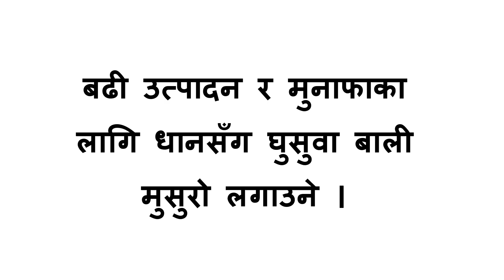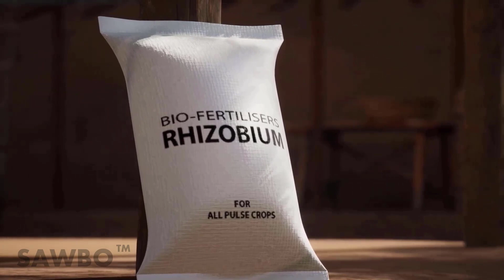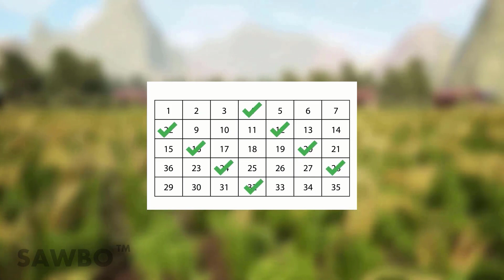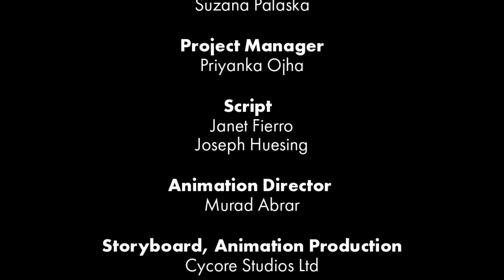बढी उत्पादन र मुनाफाका लागि धानसँग घुसुवा बाली मुसुरो लगाउने ।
बढी उत्पादन र मुनाफाका लागि धान सँग घुसुवा बाली मुसुरो लगाउने "नेपाली"

मुसुरो दाल, धानसँग घुसुवा बालीका रुपमा लगाउन मिल्ने एउटा राम्रो बाली हो । यो भिडियोमा तपाईंले धान सँग घुसुवा बालीका रुपमा मुसुरो दाल लगाउनुको फाइदा र बढी उत्पादन प्राप्त गर्ने उन्नत कृषी अभ्यासका बारेमा सिक्नुहुनेछ ।

Lentil-Rice Relay Cropping Best Practices for Higher Yield and Profits
“Nepali” (accent from “Nepal”)

Lentil is an excellent crop to relay with rice. In this video you will learn the benefits of lentil-rice relay cropping and best agricultural practices for planting lentil in relay with rice to achieve high yields.